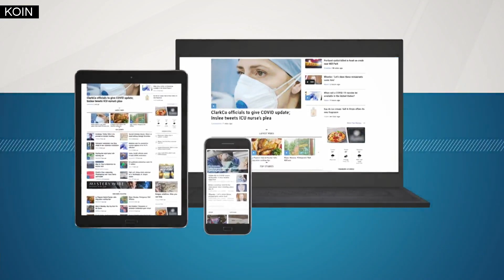Hubble telescopes spots farthest star ever seen